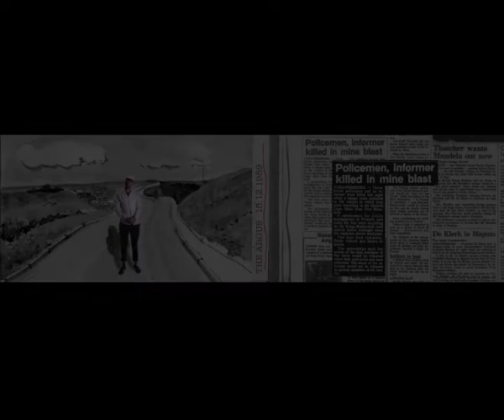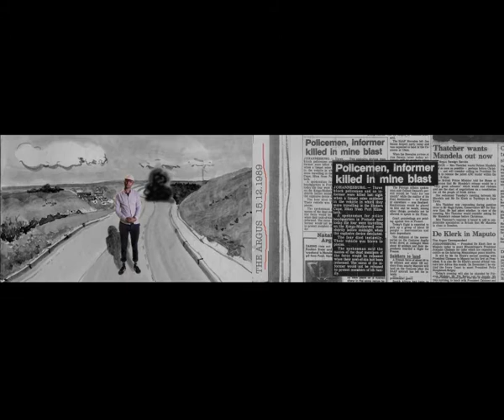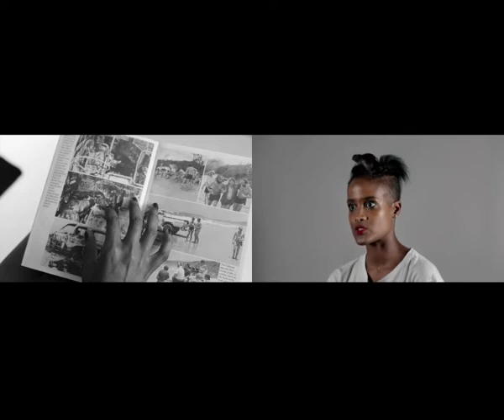Pleasure To Meet You - Sue Williamson (Candice Mama and Siyah Mgooduka)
Acclaimed art installation on forgiveness by artist Sue Williamson.

Whereby Candice Mama and Siyah Mgoduka share their experiences with the loss and pain of losing their father's during apartheid

It explores the themes of forgiveness, letting go and post-apartheid South Africa

This installation has been showcased at the Louis Vuitton Foundation in Paris and other large exhibitions around the world.

It is the property of Sue Williamson